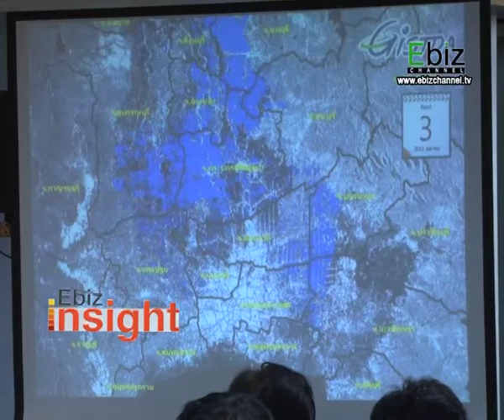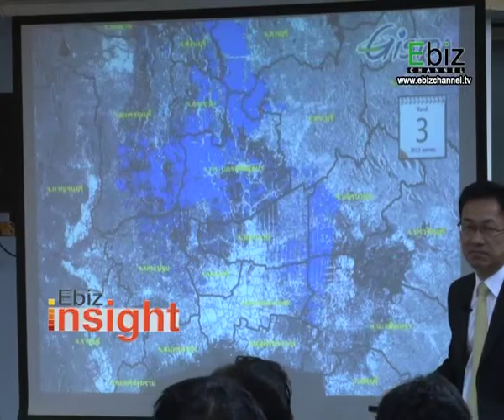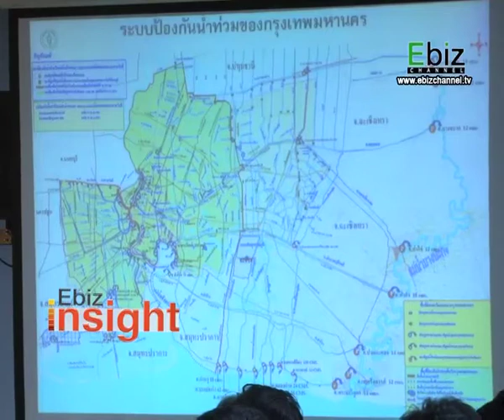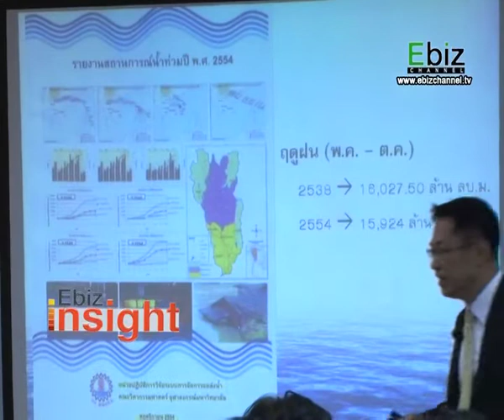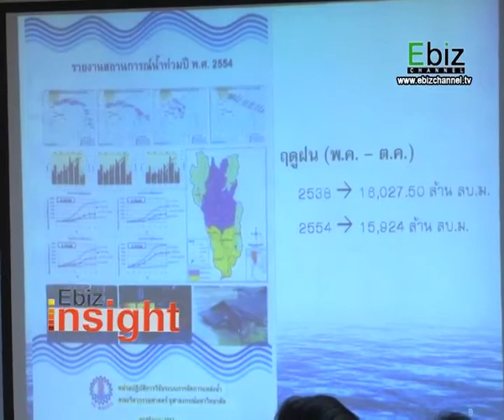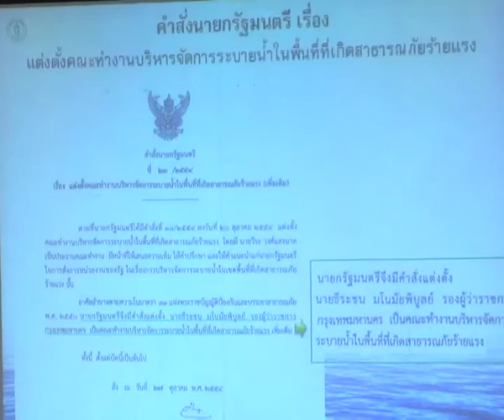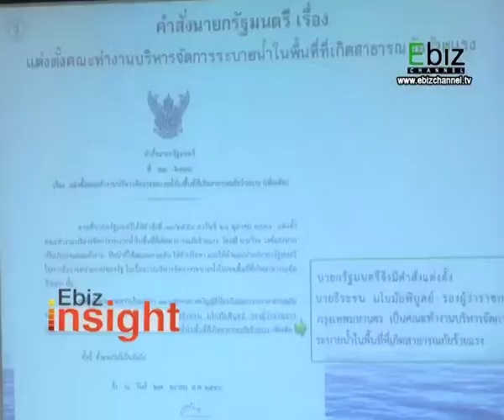Ebiz Insight แฉน้ำท่วม 29/08/2012 3/4